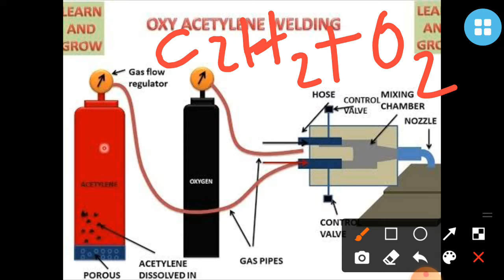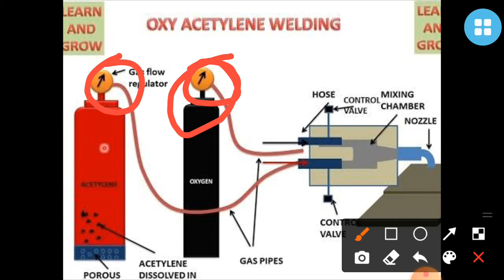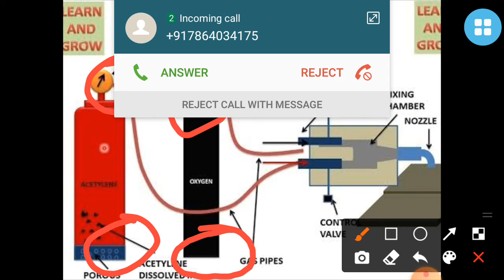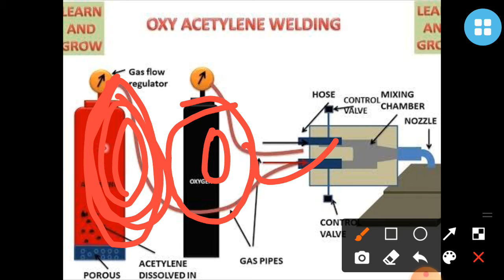HGITI WELDER TT TOPIC- GAS WELDING BY SUNIT SINGHA